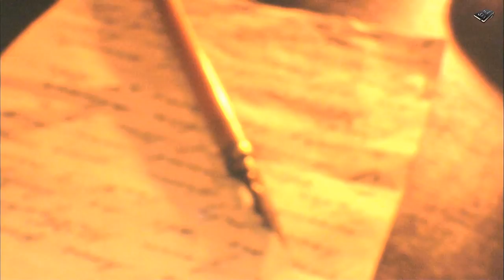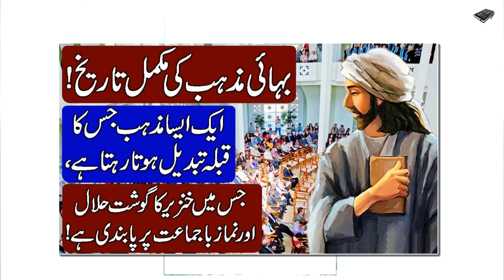History of Qurrat al Ayn Tahira (Fatimih Baraghani) in Hindi & Urdu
Asslam o Alekum Dosto...! Humari Aaj ki Video Iran ki ek shola bayan shaira aur intehaye khoubsurat mubaligha (Preacher) par mabni hai, jo bahai mazhab se taluq rakhti thi, dosto kehte hain ke ye is qadar khobsurat thi ke bare se bare sardar ise dekh kar pighal jaya karte aur is ki baton se maroob hojate... is haseena ka husn jis qadar shandar tha isi tarhan is ka anjam bhi intehaye ibratnak hua... mazeed tafsilat janne ke liye Video mulahiza kijiye...
Bahai Mazhab ke Bare main Mazeed tafsilat janne ke liye Humari Ye Video Mulahiza kijiye: